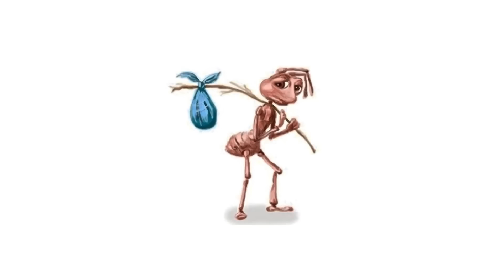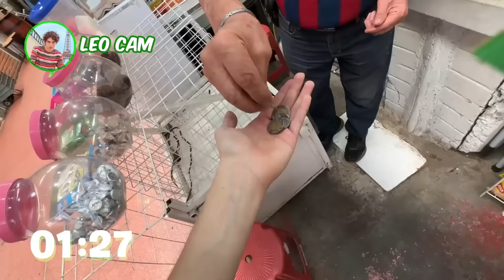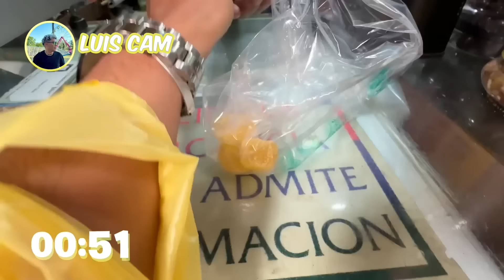COMPRANDO TODO DE UN SOLO COLOR😱 | Los Panas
¡Compramos todo de un SOLO COLOR con 20 PESOS!😱

¡Los AMAMOS! 🥰